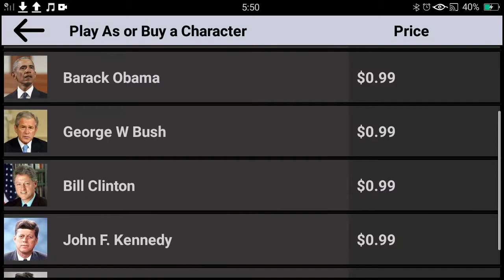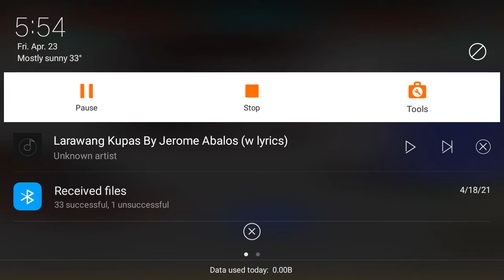Aliens Vs President VI (Joe Biden) Part 1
Published today on April 23 2021. Hello guys I will show you my game recorder... This game is called "Aliens Vs President IV". Hope you like it thank you together with mp3 embedded in this video.